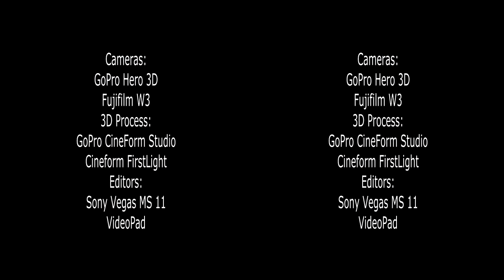Melbourne Streets and Trams with a GoPro. In 3D VR or 2D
Melbourne Streets and Trams, Winter, in 3D using a GoPro 3D.
To watch without 3D glasses:
Select "Options", then from the lower menu select "No glasses".
Bring the two white dots together with your eyes and watch the centre image in 3D
To watch in 2D, from the higher menu then select "Left only".
Click on the gear wheel to return to the video.
(For all 3D options to work you may have to remove old YouTube cookies through your browser delete settings.)
Cameras: Mostly GoPro Hero 3D and some Fujifilm W3. Processed with GoPro Cineform Studio and Firstlight. Titles: SONY Vegas Movie Studio. Editor: VideoPad.

Cannot change viewing modes on some Apple and Android products.

See also: "Melbourne Aquarium in 3D"
My main 3D YouTube channel: